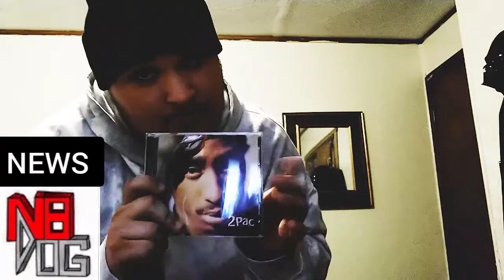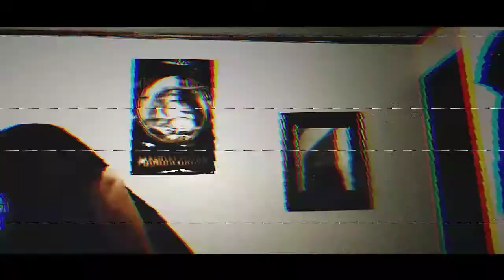[Episode 1] NEW SERIES?! | N8 D0G NEWS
New series to replace an old series!

But, if anybody wants to be on it, just let me know.

Obviously this is all family friendly, so no bad things (cussing, explicit content, etc.)

Timestamps:
00:00 Intro
00:11 Intro 2 - DJ DuRag
00:43 NotSponsored - DJ DuRag
01:20 Meme Of The Day - DJ DuRag
01:41 Favorite CDs/Paying Homage - DJ DuRag
03:40 ANNOUNCEMENT! - DJ DuRag
04:11 Introduction for N8 - DJ DuRag
05:07 Response to Introduction - N8 D0G
05:45 BLEEP BLEEP BLEEP FREESTYLE - N8 D0G
10:00 Response to freestyle - DJ DuRag
10:10 Fake outro - DJ DuRag
11:03 Introduction to Mr. Deep - DJ DuRag
11:24 Weather - Mr. Deep
12:35 Outro - DJ DuRag

Episode 1 information:

Writer: (not really any writing involved in this, so….) Nathaniel Kromer
Genres: Rap/Talk/Family Friendly/News